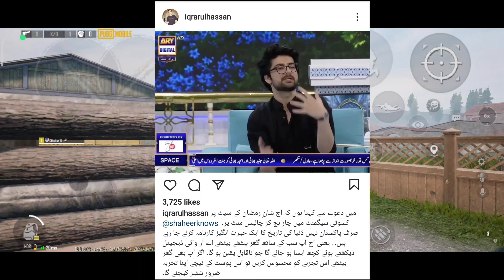Big Achievement ❤️ | @babaop3239 Getting Married ? 😱 | RHS , Iqrar Ul Hassan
☑️ 5000
✅ 10000
🔲 12000